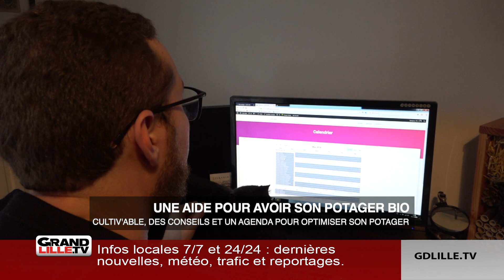CULTIV'ABLE, des conseils pour un potager bio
Depuis un an, Pierre-Edouard Caron travaille au développement de son site internet Cultivable, dont l'objectif est d’aider les amoureux du jardin à avoir et à optimiser leur potager bio en permaculture.
Cette plateforme internet sera pré lancée en janvier, et l’ouverture se fera en mars. En attendant, il alimente sa page Facebook et son site internet avec quelques articles de techniques pour créer des purins de plante, ou faire ses graines de courge ou de tomates.
Pierre-Edouard Caron est un passionné de potager depuis tout petit. Avant, il était salarié mais n’arrivait pas à allier sa vie professionnelle et sa passion pour le jardinage. Il a donc eu l’idée de lancer son site internet, dans lequel on retrouve la modélisation du potager que l’on souhaite. L’utilisateur va ensuite répondre à un quiz pour que l’expérience soit la plus personnalisée possible. Ensuite, des nombreux conseils pour faire un jardin en permaculture vont être dispensés par le site. Quelle plante mettre à côté de telle légume par exemple ? Le site est aussi muni d’un agenda personnalisé avec les actions à faire par jour.

Pour l’instant, vous pouvez aider le projet cultivable qui est sur la plateforme de financement participatif Blue Bees, spécialisée dans le crowdfunding de l’agriculture écologique de demain. Et ce jusque mi janvier.